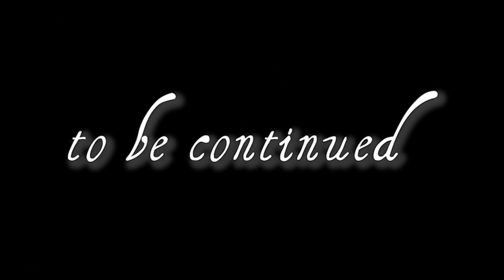Niemand ist auf diesem Server.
"TheKedosZone" zeigt eine Aufnahme aus dem Jahre 2018 in zwei (möglicherweise auch drei) Akten.
★ Das Video gefällt dir? Dann vergiss bitte nicht es zu bewerten!

| Mein Equipment |

| Sunset Rangers (2018) |

Diese Beschreibung enthält mit "✖" markierte Werbelinks, zum Beispiel zu meinem Merchandise.